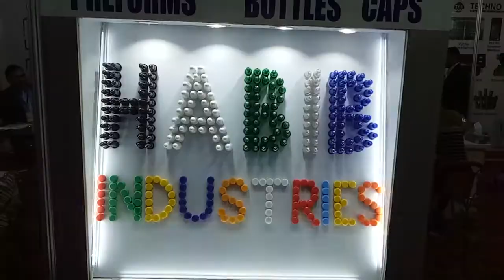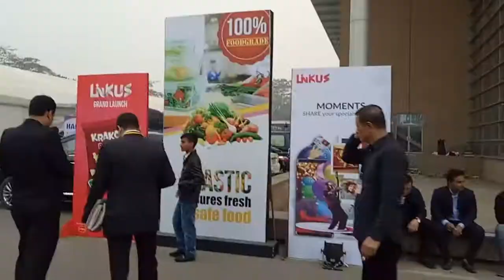Injection molding machine with Robot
Measurement cap 10 ml. 16 cavity